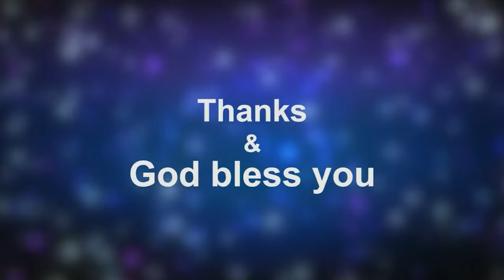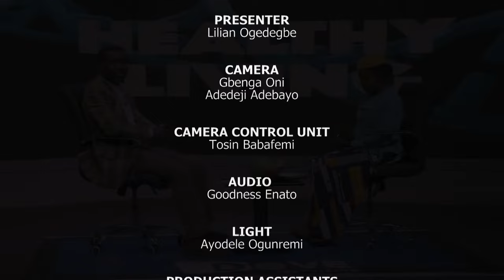HEALTHY LIVING ||NATURAL WAYS TO MANAGE ACNE || 19/10/2023.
Join Lilian Ogedegbe together with Dr Chris Williams to discuss how to manage acne.